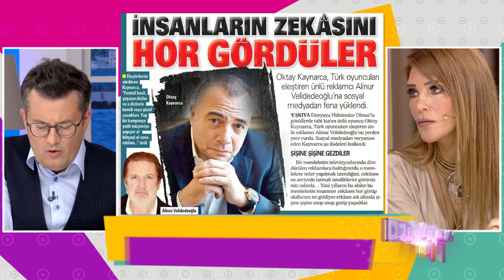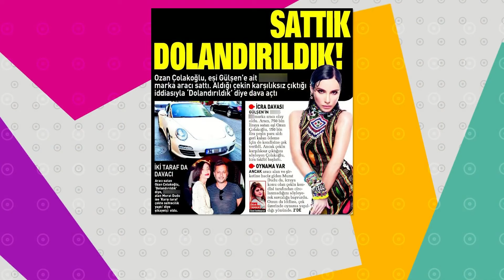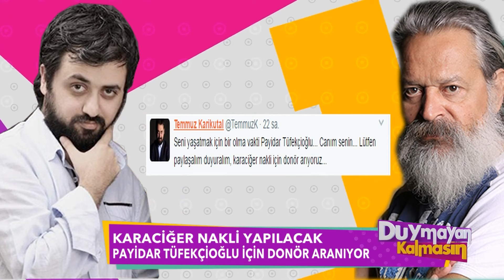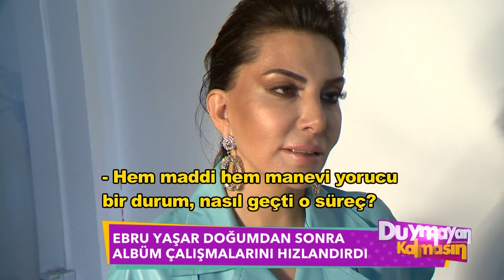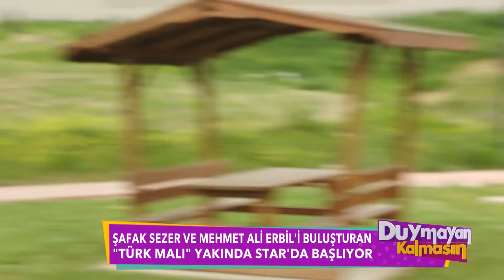Duymayan Kalmasın 87.Bölüm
Halit Ergenç'e benzerliği ile dikkat çeken Kenan Uçkan bugün Duymayan Kalmasın'a geliyor.Söz dizisis reytingleri altüst etti! Dizinin ilerleyen bölümlerinde ne olcak? Komedi kaldığı yerden devam edecek Türk Malı dev kadrosuyla ekranlara mı dönüyor?